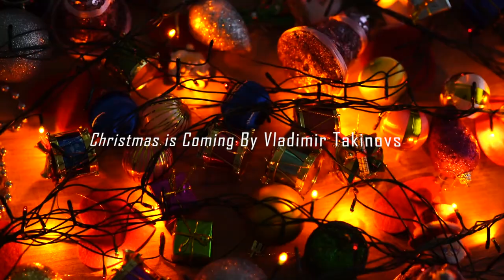🎵 Christmas Atmosphere⭐🎄 📀Vladimir Takinov List 🎧 (Free Copyright Music) Merry Christmas 2021!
0:00 Santa's Snowy Way
1:50 Christmas Light at Night
4:22 Christmas is Coming
6:33 Happy New Year
8:25 Happy Xmas
10:20 Merry Christmas

Here you will find a new songs every single day 🎼

Please! Give us a 👍  to continue sharing the best music!

🎵Music to relax🥙, motivate 🔥 or get inspired🌬️, look no further and enjoy our playlists.🎵

⬇️⬇️Below we leave you all the information so you can access the content and download it⬇️⬇️

🔊Track: Santa's Snowy Way
🗣️Author: Vladimir Takinov

🔊Track: Christmas Light at Night
🗣️Author: Vladimir Takinov

🔊Track: Christmas is Coming
🗣️Author: Vladimir Takinov

🔊Track: Happy New Year
🗣️Author: Vladimir Takinov

🔊Track: Happy Xmas
🗣️Author: Vladimir Takinov

🔊Track: Merry Christmas
🗣️Author: Vladimir Takinov